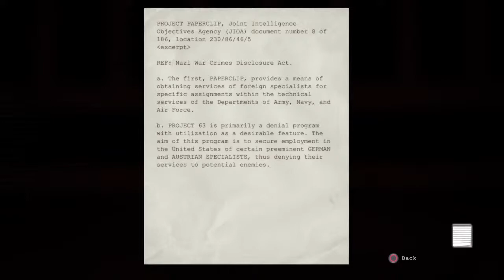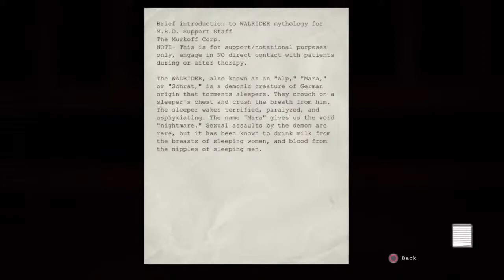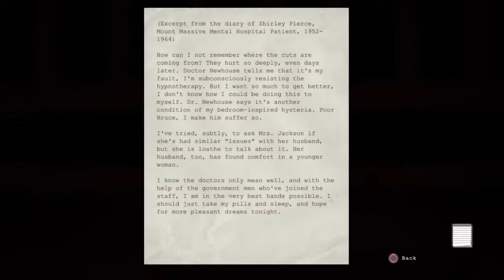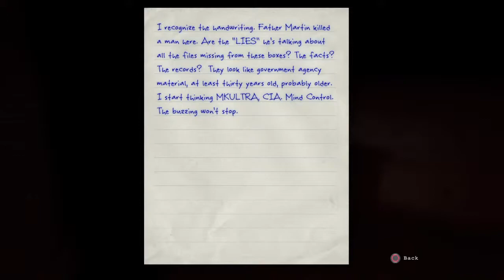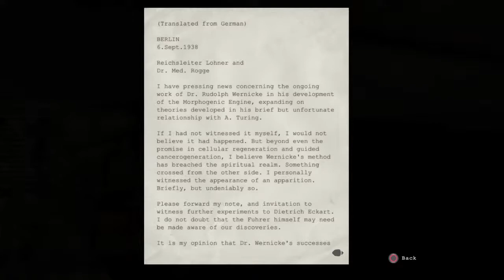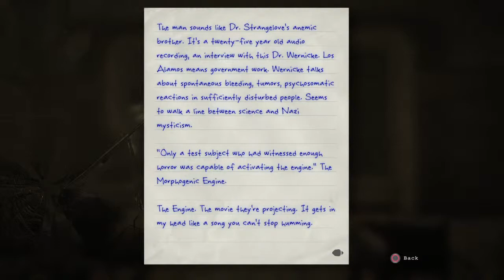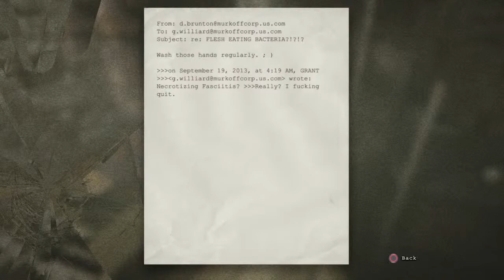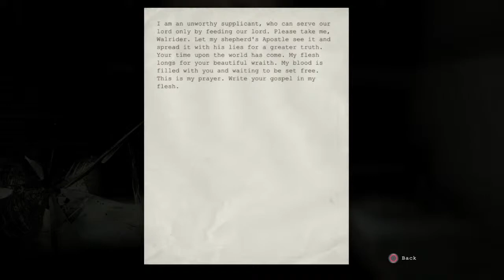Piss Your Pants Simulator Final Part??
If everything is temporary, is anything real? Especially in an age where mostly everything humanity achieves is documented immediately in a desperate attempt to keep it in tact for forever, what even is reality anymore? Is it truly just a human concept? Have our thoughts betrayed us? Could we truly be living in bliss if we acted as animals? We will never know. Nothing lasts forever. One day, even the internet will cease to exist. Your so called permanent footprints will one day be erased.